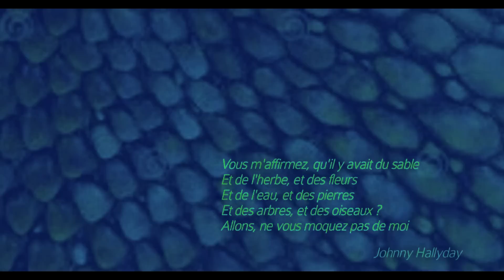VALD - EUROTRAP (Michel14duCalvados edit)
Merci à mon gars sûr Vald pour avoir pondu ce pur caviar auditif.
/!\ Ce clip EST à prendre au premier degré, ou alors au -273,15ème degré.

Crédits :

scénariste : David Fincher
dialogue : Michel Audiard
Platines : DJ Santos

Le Calvados vaincra.